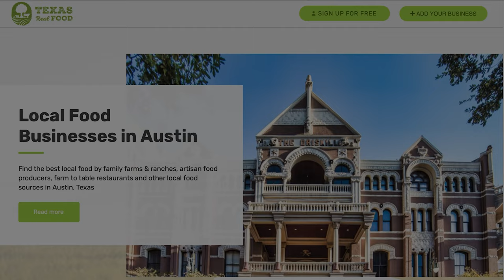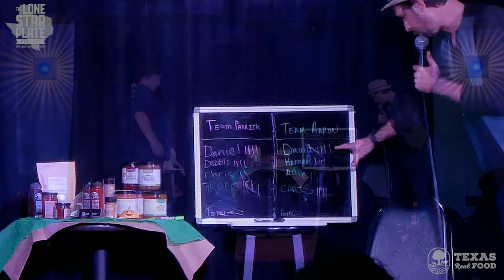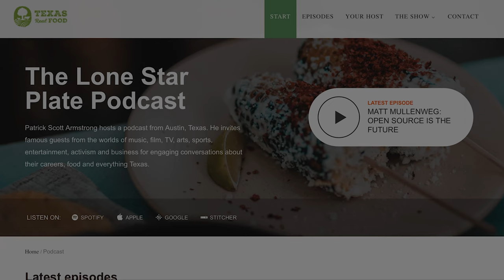Service Industry Trivia Night @ Hyena’s Comedy Nightclub Dallas TX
The service industry trivia night at the Hyena's Comedy Nightclub in Dallas, Texas, was a huge success and we captured it all to share with you. More on The Lone Star Plate

Today, we have a very special episode as we showcase the first ever Lone Star Plate live event.

At the Hyena’s Comedy Nightclub in Dallas, Texas, we held a Service Industry Trivia Night where we basically asked people on stage to answer trivia questions and take home prizes.

Way more people came out than I initially thought, so we had a great crowd, and we recorded the whole thing.

So sit back, grab a beer, and get ready for a crazy episode filled with food trivia...

Time Stamps:
00:00 - Introducing the Service Industry Trivia Night we held at Hyena’s Comedy Nightclub.
05:51 - Introducing my co-host Aaron Florez and explaining what the night is all about.
07:53 - The rules for the night and how it’s going to work.
09:45 - Some of the prizes we’re giving out.
11:23 - Our trivia quiz starts with McDonald's iconic meal, famous mottos, and Pizza Hut's first ever location.
18:27 - We then talk about when In-N-Out Burger was founded, KFC’s secret recipe, Taco Bell's mascot, the Subway guy, and takeout containers.
28:06 - Round 2 of the quiz begins with Coca-Cola’s origins, fermented rice, what’s in peach schnapps, what Jack Daniels is, and the nut that makes marzipan.
40:28 - Round 3 my beer gets stolen and we talk about tiramisu, ice cream and candy.
48:52 - We continue with filo pastry, twinkies, and the first ever jello flavor.
53:53 - Round 4 we ask questions about what a baker's dozen is, measures of fat, and what venison is.
59:56 - We then talk about Chimichurri sauce, calamari, and what flour and fat make when cooked.
1:06:13 - Our 5th round we ask about what sushi is wrapped with, what causes bread to rise and the cause of scurvy.
1:09:40 - We then ask about different types of food, the first space-grown vegetable, and what potatoes, turnips, and carrots have in common.
1:13:50 - Next we answer which state eats the most turkey, what the hottest pepper in the world is, and how many avocado varieties exist.
1:19:06 - Our final round we ask how many segments are in an orange, what ‘the crazy apple vegetable’ is, and how much water is in a cucumber.
1:26:39 - Finally we ask where Pho soup comes from, the only food that never expires, the national dish of china, and the most stolen food in the world.